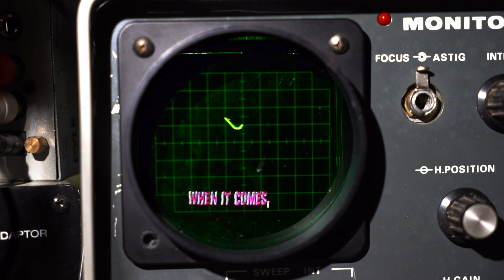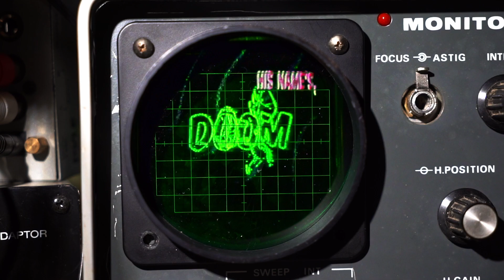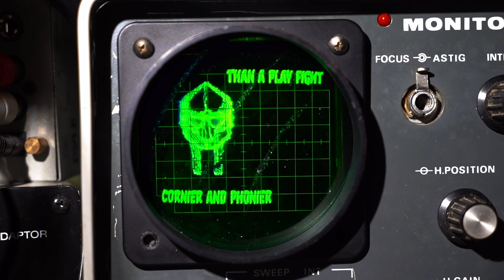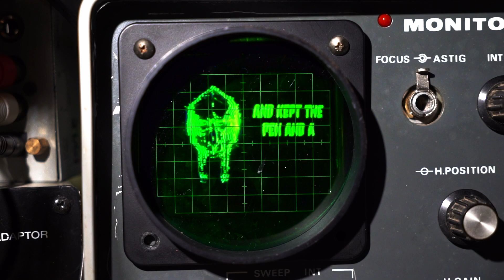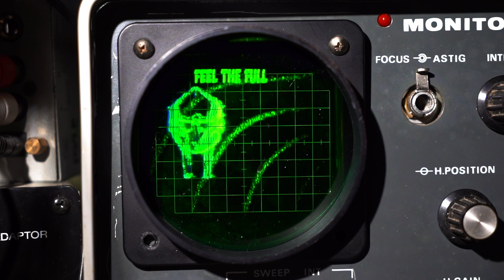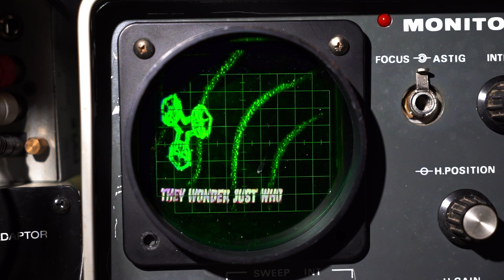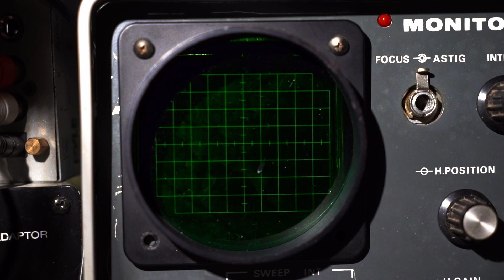Benzie Box (Lyric Video) - DANGER DOOM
A prototype for an ongoing project, turning an old oscilloscope into a speaker with a built-in visualizer.

2005 | The Mouse and the Mask | Epitaph Records/Lex Records